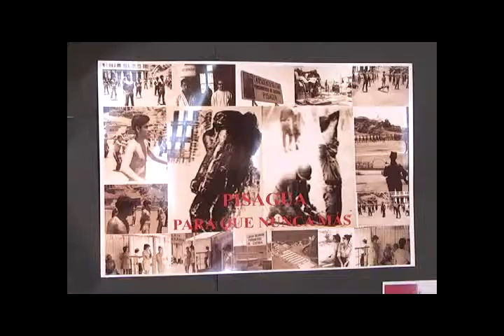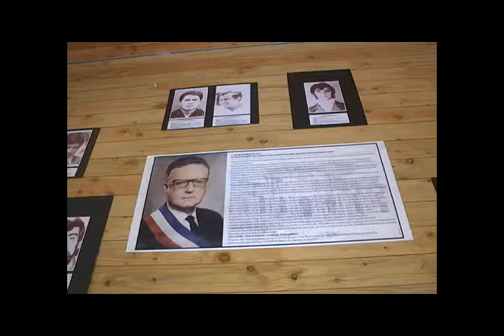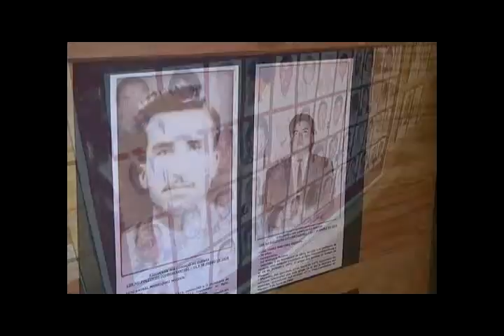ACTIVIDADES EN CASA DE LA CULTURA